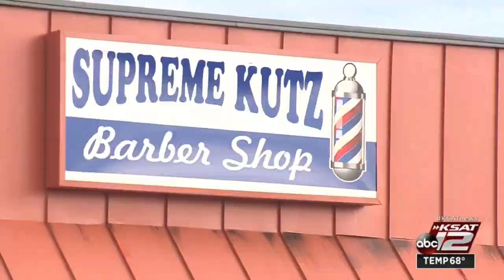Roof of Southeast Side strip mall collapses in fire, SAFD chief says